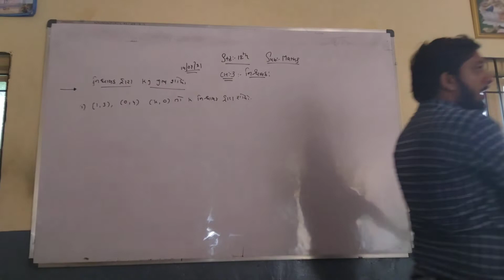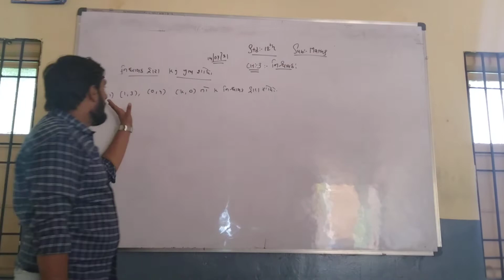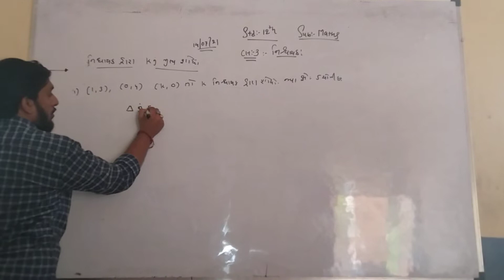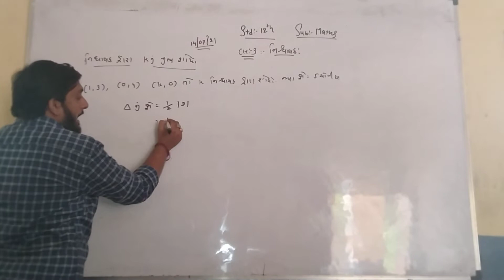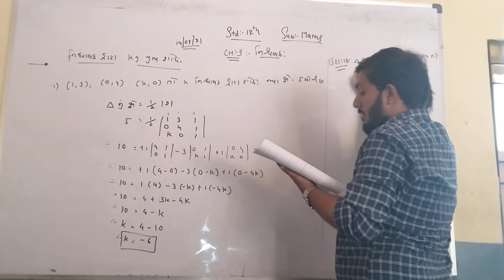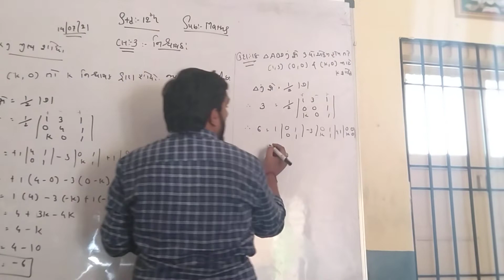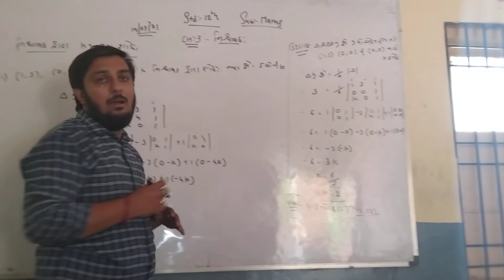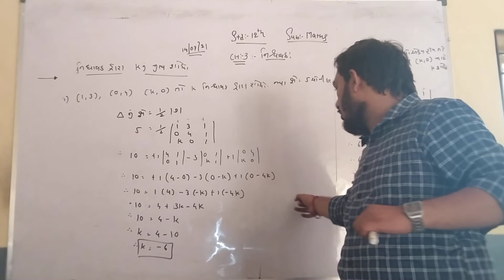narmada High school shuklatirth science stream std 12 sub-maths ch:-3